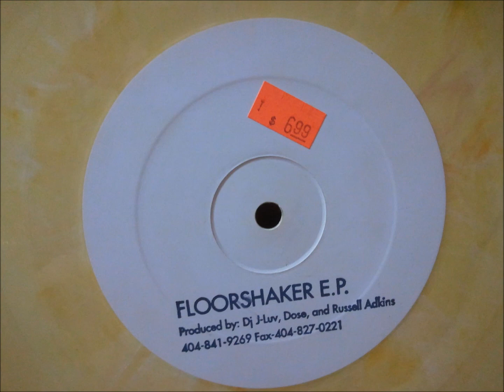Dj J-Luv - Untitled (Floorshaker Remix)